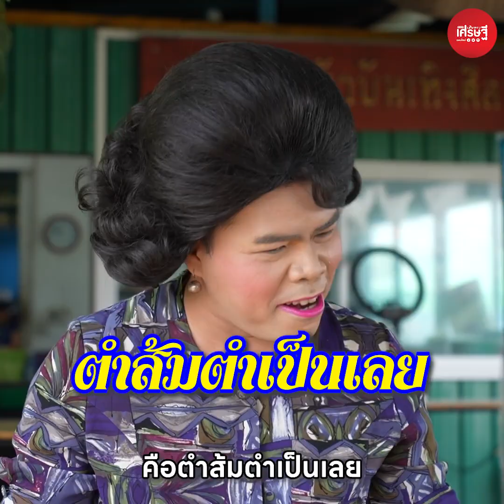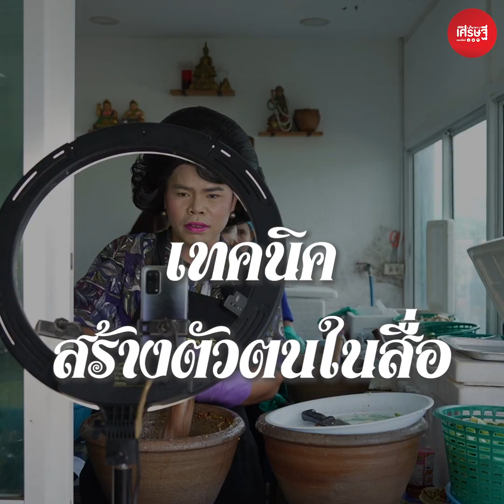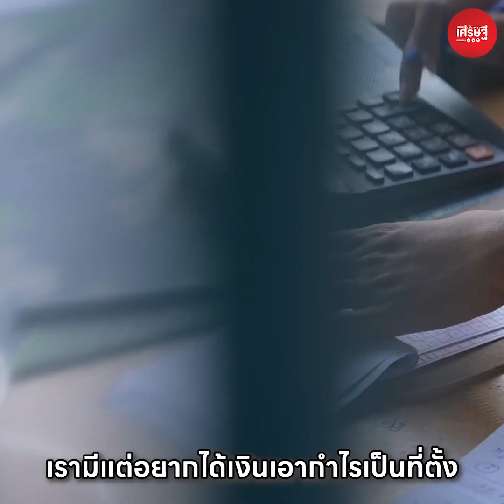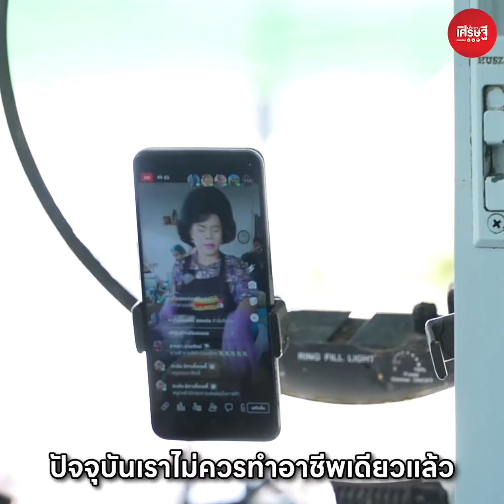“อย่าโลภ อย่าโลภ อย่าโลภ” คาถาพารวย จากเจ๊ต๊อกแต๊ก ตำแรดแซ่บนัวบันเทิงศิลป์ | เส้นทางเศรษฐี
“อย่าโลภ อย่าโลภ อย่าโลภ”
คาถาพารวย จากเจ๊ต๊อกแต๊ก-พรปวีณ์ กิจทรัพย์บารมี ตัวแม่ ตัวมัม อินฟูเอนเซอร์ แม่ค้า เจ้าของร้านตำแรดแซ่บนัวบันเทิงศิลป์ แม่ค้าส้มตำที่เป็นไวรัลโด่งดังไปทั่วประเทศ จากวลีติดปาก “แรดๆ ค่ะ แรดๆ ค่ะ” ที่เป็นซิกเนเจอร์ของเธอ วันนี้เส้นทางเศรษฐีออนไลน์ จะพาทุกคนไปนัวๆ แซ่บๆ ถึงเรื่องราวชีวิต พร้อมแคร็กวิธีการสร้างแนวคิด ทำอย่างไรให้ทำธุรกิจร้านส้มตำประสบความสำเร็จ รวยๆ ปังๆ ยอดขายเป็นแสนต่อวัน